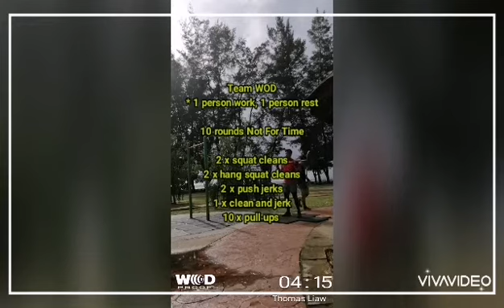SCF Training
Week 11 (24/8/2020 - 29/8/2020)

Whether you're training for GENERAL FITNESS or ELITE ATHLETIC PERFORMANCE , WE CAN HELP YOU.

We are pioneers in the field of Functional Fitness plus Strength and Conditioning Training Program located in the beautiful Island of Labuan , Malaysia .

Our Vision & mission is to provide a safe environment for everyone to achieve our collective goals in terms of health and fitness through our type of training regime which is suitable for EVERYONE.

Join us & be part of our growing FIT & Healthy community.